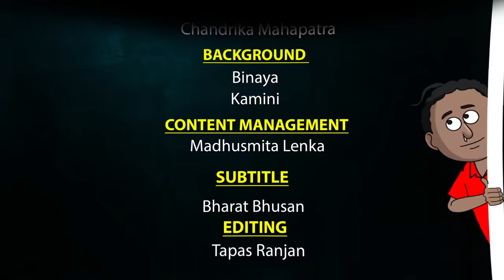Natia Comedy part 152 || Gunduchi Musa